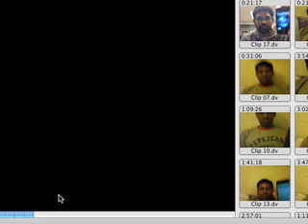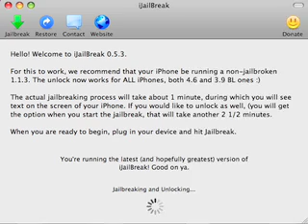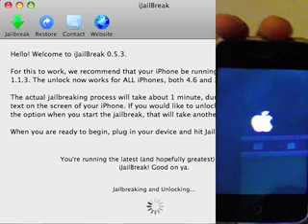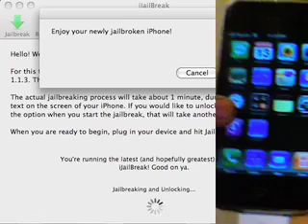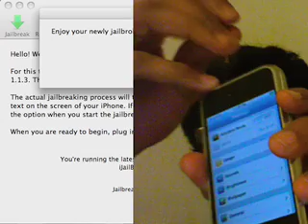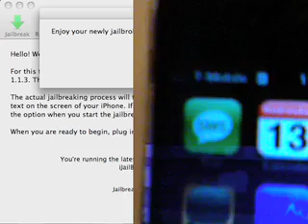iJailbreak 1.1.3 iPhone (software & iPhone unlocking video)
The complete video from start to finish on a Mac using iJailbreak :)